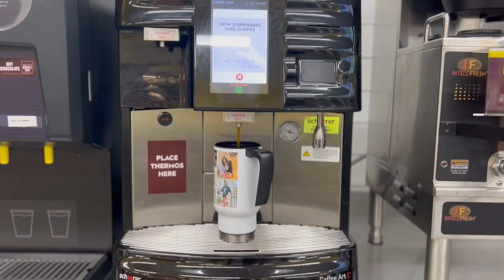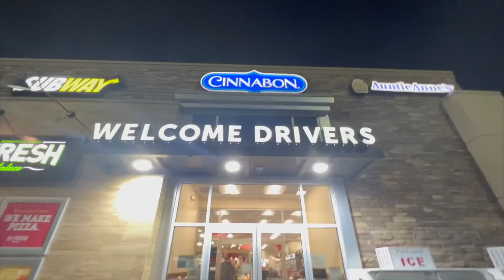Tight Backing (Took Me forever) 😬// Vlog // Road Footage